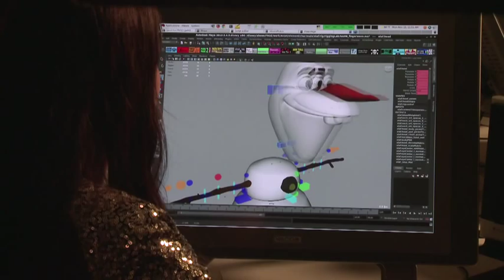Disney's FROZEN - Computer Animation - Rigging OLAF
Featuring Naomi Sequeira from Disney Channel AUS/NZ and Gregory Smith, Rigging Supervisor on 'Frozen'.
Filmed at Walt Disney Animation Studios in Burbank, California.